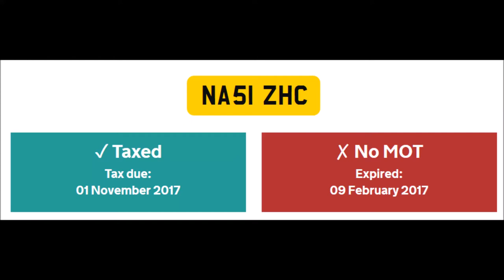NA51ZHC runs red light no mot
Saturday 24th June 2017 approx 11:30